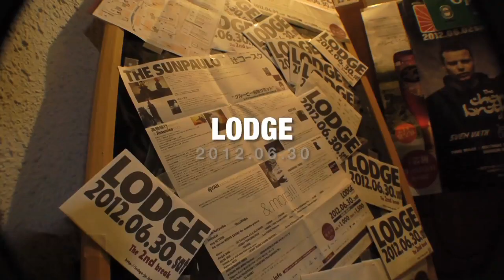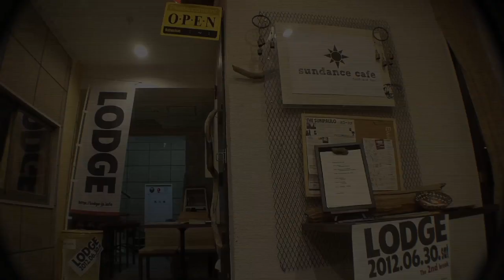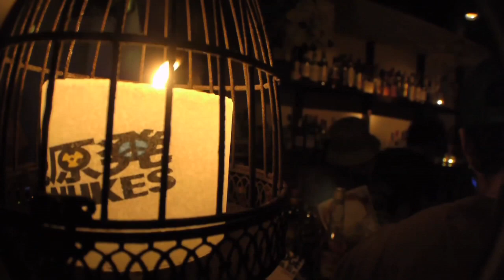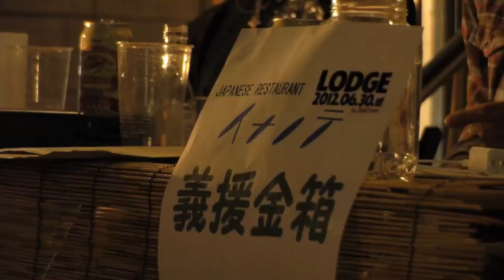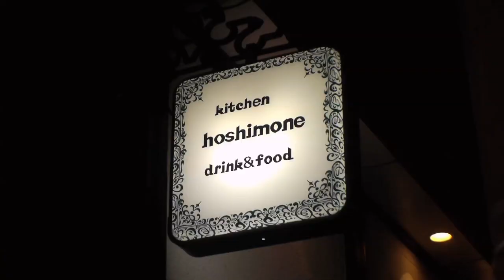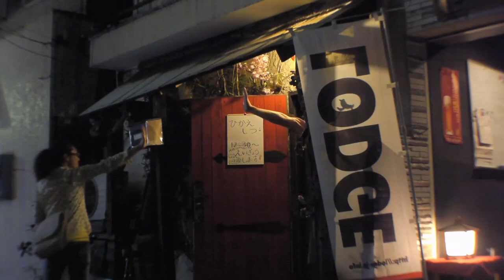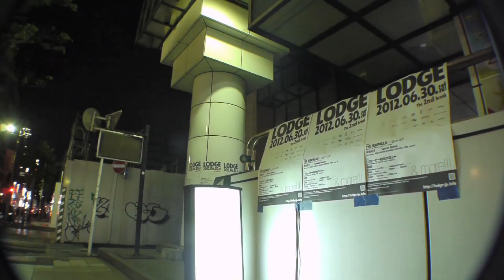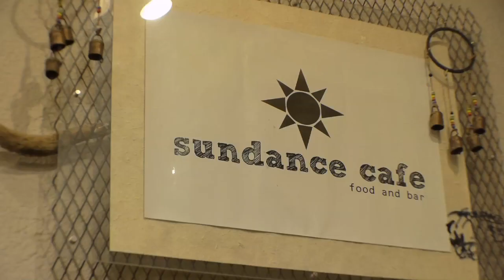LODGE 2012 -2nd break- movie...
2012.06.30.satに行われた、千葉市街全20店舗（music area12店舗、food shop6店舗、etc...）を巻き込んだ市街地型Music Carnival!

+band.
THE SUNPAULO with 辻コースケ/高橋保行(micro.t) & Jimanica DUO/KOYAS :::live set/camellia/Sparky Quano/KENYA SYZUKI the namako groove/the nnyoos

shane/katyusha/kichuri. (ex.アサギイロ)/NezzWaka/stay-hi/toitoitoi/TONE

+DJ
"グルービー和物サミット"
DJ 吉沢 Dynamite.jp/CHINTAM/川西卓/守道健太郎

djVAN (USCUS,The Lunatic Thunder,anoyo)/ALLEG-RED(VARIOUS ATTACK)/COJUNE(fusion/RED RIBBON)/Levi/LUKIA/Natsume(Cheers!!!/B.E.A.T lab)/Ryu(psycology)/World Famouse Supreme Gigolo(Munchies)

Amijok/BOG(BUSHBASH)/FUNKY POPCORN/FUSE :::live set/GINBIS/J-ONE/kentaro/MARS(ROGUE)/Oh My God/Shaktipats/tTy(TIOREC)/UT-MIC :::live set/WADA(FACTOR/spotseek)

Chovo(Nulopunkto/sweet joy)/DJ Tateyama a.k.a ULU/KMBK(4628)/NAKADAKI TWINZ [Meno+Movaro](Sorane-Music/Meno+)/SHIMA(SABBATH)/TAKUMI (4628)

4/ALLEG-RED/ANIKI/Kacchan(Flowewrs)/KENGO/MTM/Xi-POM/ギョモリ/フィデ

"DUBBUD vol.4" BLUE BACK STAR sound system
Barbary NO17(BLUE BACK STAR)/HEART WARM SOUND/KENTARO(SPECIAL BLEND)/Sister A/Wakutetsu/傘地蔵(SPECIAL BLEND)
Chigusa/ガッツ達也/ヨシザキ リウジ/中山モータース

AMAYA/BUNTA/REIKA

HIRO/Kaki/MASATO/RE-F/TOSHIYUKI/YAGI/YAMATO/将人

EKE(Jugle Jam)/bayan

DJ DANKY

[space production]
lighting. liquidbloom/candle decoration. Jabalani Candle/fabric decoration. Gondo Hiroyuki&HETEROPHONY/VJ. optic nerve(psycology)

photographer. matatabi-photo, 立崎 雄一郎, 遠藤 明日香/movie. asano/print. Chiba SOGO/artwork. factory107